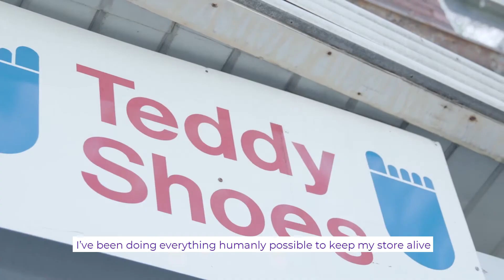Teddy Shoes | Keep 62 Year Old Business Alive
Our 62 year old business has taken a devastating blow, due to COVID-19, and we are doing everything we can to keep our beloved store alive. We need your support now more than ever. ANY help donating, shopping, or sharing our cause is appreciated beyond words.

Thank you to everyone who has supported us & continues to patronize us since we’ve been open since 1957.